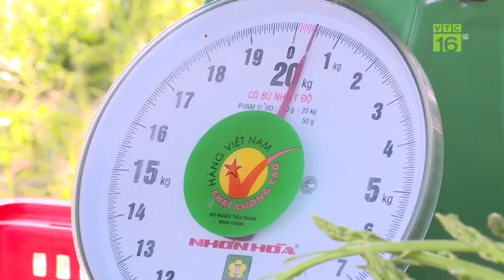Trồng măng tây: Bán 50.000 đồng/kg, 1 vốn 4 lời | VTC16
VTC16 | Với mô hình trồng măng tây, ông Hùng Kỵ, Ninh Thuận đã vươn lên làm giàu trên mảnh đất quê hương. Với giá bán tại vườn là 50.000 đồng/kg, măng tây được ví như loại cây 1 vốn 4 lời.